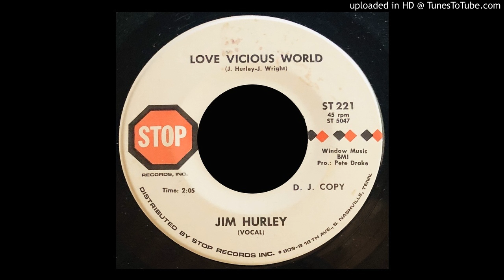Jim Hurley - Love Vicious World - Stop 45 (TN)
Thanks to Eric P. for this cool loner tune!